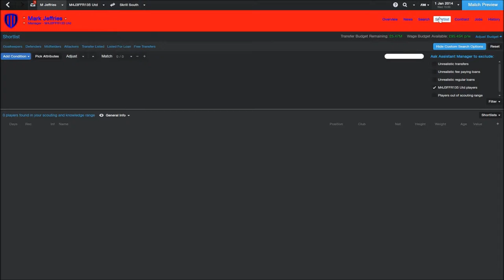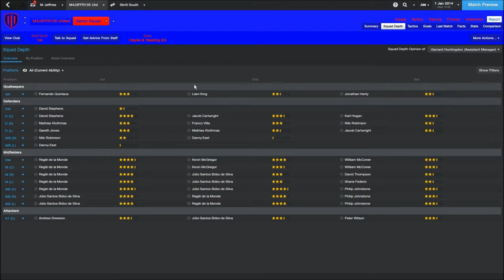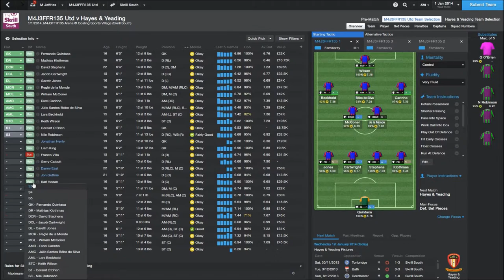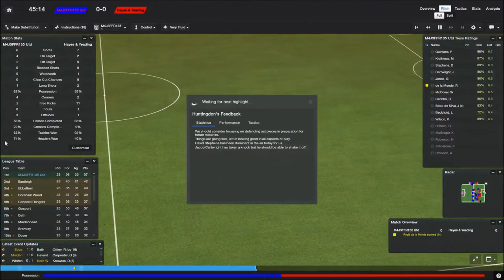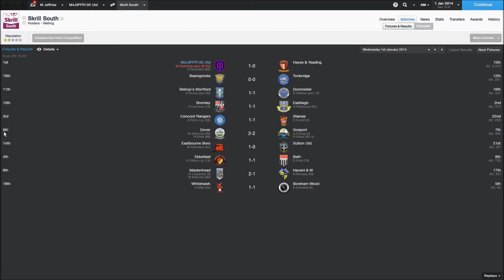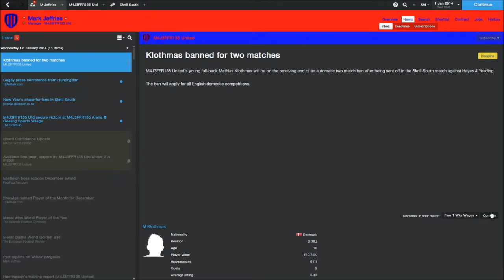You Don't Win Anything With Kids! | Football Manager 2014 | #28 | Hayes and Yeading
Last game before the shake-up begins...